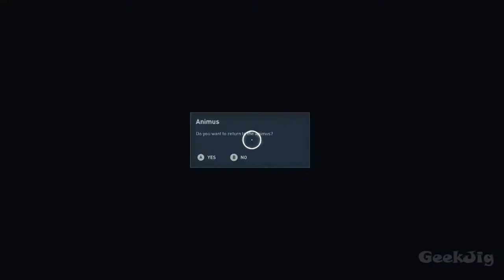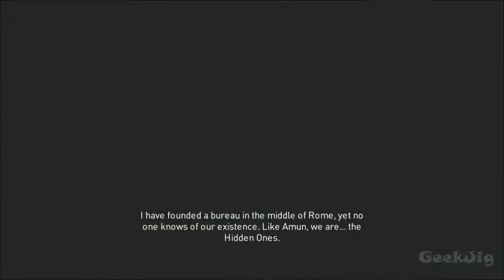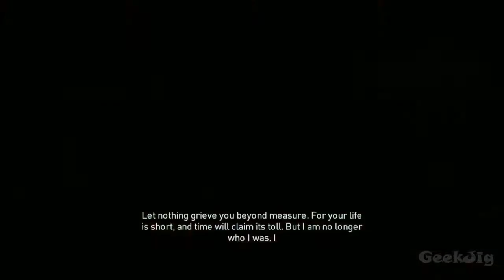Assassins creed Origins Ultima Missão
Cenas da Missão onde Arya Assassina Cesar.